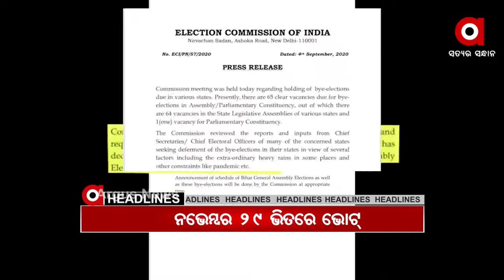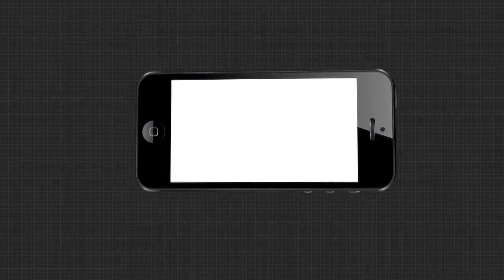Headlines 7 AM